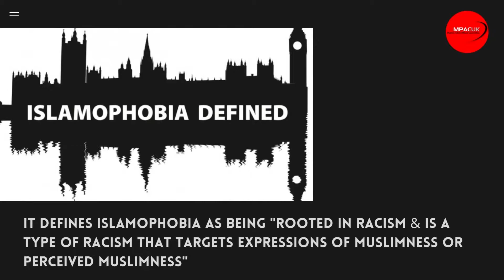Conservative Party drops moving towards defining 'Islamophobia'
Britain's ruling Conservative Party has reportedly quietly dropped moving towards accepting an official definition of Islamophobia

The party remains heavily criticised over its lack of action to tackle the issue & combat Islamophobic attitudes within the Party & govt

The UK's Communities Secretary, Michael Gove, opposes the establishment of an official definition of Islamophobia

INVEST YOUR MONEY in the safety, security & freedom of your loved ones